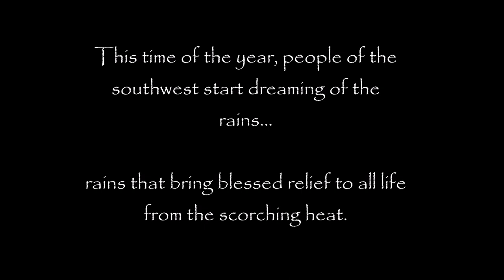Rainmaker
'Rainmaker".  This is one of my paintings; the original is a watercolor on paper.

It hadn't rained in southern Arizona in many weeks a few years ago, so I did a rain dance in paint. Not long after the rains began.

The original was in the Aqueous Exhibit at the Tubac Center of the Arts, Tubac, AZ where it won an Award of Merit.